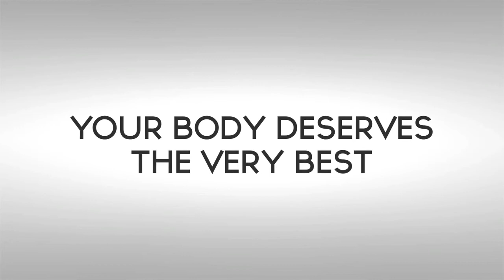Swim Coach, Jacco VerHaeren - Herbalife Athlete Profile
Since holding the Olympics and the ParaOlympics in Britain in 2012, the country has become more aware of the need to have a more active lifestyle.
Whether that be in Leisure Centres in your area, The Gym, running clubs, Football, Rugby, swimming or cycling, these numbers are continuing to grow.
It doesn't matter who you are, whether you are just looking to get a little fitter, Tone up or the weekend warrior to the pro cyclist, we all need to fuel our bodies in the correct way to achieve the results we want.

Herbalife 24 products are optimum for:
Fuelling
Re-Fuelling
Repair
& Recovery.

Your Nutrition needs are personal to you, they are as individual as you are.
Anyone that exercises will deplete nutrition from their body, this nutrition needs to be replaced to keep your body working at it's optimum level.
At "SNACK" The Sports Nutrition Advisory Centre in Kent, we are here to simplify the complicated and give you clear & simple advice to allow you to train & compete at your peak level of fitness.

I work with athletes from all over the English speaking world and I personally recommend various nutrition products.
If I have researched specific products and find them to contain a specific balance of an athletes required nutrition, that they are depleting on a regular basis, I will recommend a product or products, that will help them on an optimum level.

No one is obliged to follow my advice, however, with the level of results that are being achieved by my clients, they become extremely loyal and regularly recommend me to everyone, well, except their competitors!

One of the product lines that I promote to certain athletes and fitness professionals is the Herbalife 24 range of supplements.

When looking into the development and the ingredients of Herbalife 24 products, I personally found them to be superior to other products on the market, thus allowing an individuals nutrition program to be optimum with the bonus of being really simplified.

I have personally tested 5 out of 7 of the Herbalife 24 products (Only 5 have been released in the UK) and continually use the Herbalife 24 Formula 1 Sport and Herbalife 24 Prolong on a daily basis.
My personal results where extremely noticeable within a short period of time, which is why I recommend specific combinations of these products to specific athletes, depending on the activities, the frequency and the durations of the exercise undertaken.

I even offer great discounts on all the supplements I recommend against the retail prices.

My video channel is simply here to help anyone who exercises regularly, Zumba goer to Pro-athlete, to get a base understanding of the nutrition needed to keep the body in an anabolic state and within a constant state of Fuelling, Refuelling, Repairing & Recovery.

I am a certified Nutritionist and I predominantly work with Athletes, Personal Trainers, Strength & Conditioning Coaches & Sports Physiotherapists to advise on Nutrition & Nutritional needs for individual people.

I am now working more than ever before as an International Sports Nutrition Speaker & Keynote Speaker to try and educate on Nutrition, without the confusion or making it too complicated.

Nuff Said.